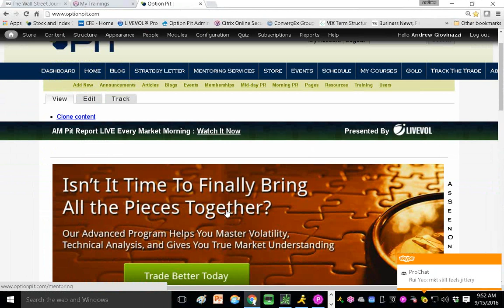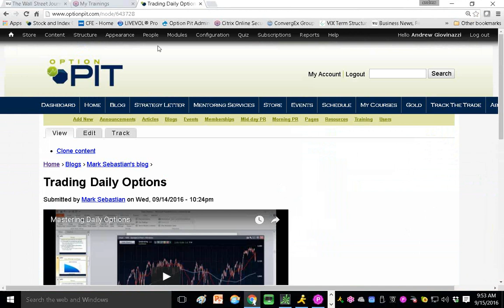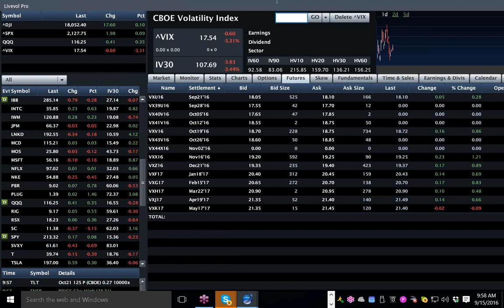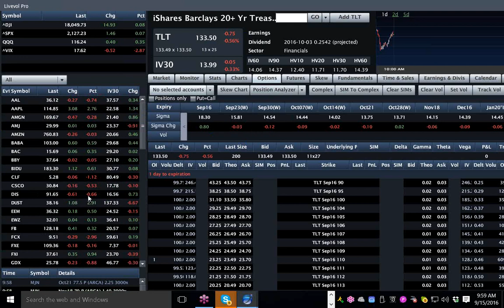2016 09 15 VIX futures and cash moving opposite